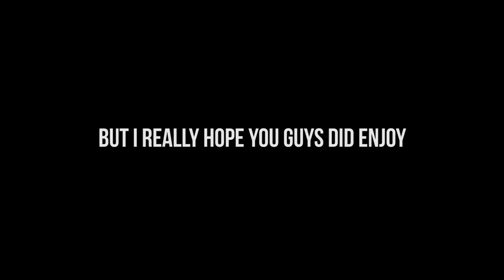When your Exhaust is TOO low on your 240SX...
managed to get this video out to you guys about me doing minor things to the 240sx. I thought I was going to get a new exhaust, but because my car was too low they did not allow me to. Anyways, enjoy...

camera setup
canon m50
canon 10-18
canon eos m adaptor